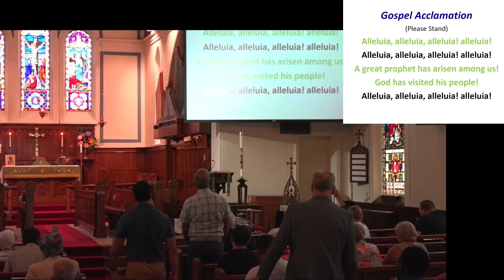Sunday June 23, 2024 (5th Sunday after Pentecost)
This is our celebration of the fifth Sunday after Pentecost.

All music used is covered by CCLI licence #1302488